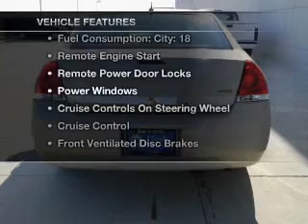2008 Chevrolet Impala - Bristol WI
This vehicle represents similar vehicles available at Honda of Kenosha.
Contact Honda of Kenosha at 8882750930, for availability of specific vehicles.
Year: 2008
Make: Chevrolet
Model: Impala
Trim: LT
Engine: 3.5 liter 6 cylinder
Transmission: AUTO 4SPD
Color: Gold
Mileage: 58214
Address:
12180 77th Street